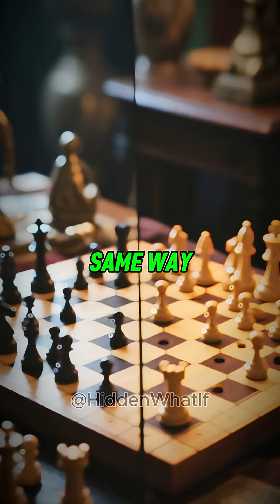What If Afghanistan Never Existed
What if Afghanistan one of the world’s most historically strategic regions never existed?
Imagine a world map without it: no Silk Road crossroads, no Great Game, no cultural fusion between East and West. In this video, we explore how geography, trade, and global politics might have evolved differently, explained through simple science and fun storytelling. From empires that never rose to conflicts that never happened, this “What If?” scenario changes everything.
How do you think the world would look without Afghanistan?